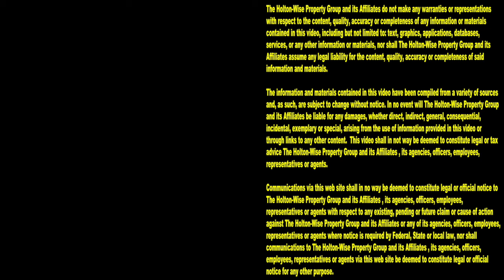Cleveland is the Best Market for the 1% Rule | Investment Properties For Sale - 12102 Imperial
The housing market is incredibly expensive in 2023. Investors from all over the world are wondering if there are any markets where you can still buy rental properties using the 1% rule. In this episode of The Investment Properties For Sale Show the HoltonWise team is taking investors on a tour of a single family house in the Cleveland real estate market that hits the 1% rule. The Cleveland market is one of the few cash flow markets that still allow investors to buy rental properties that meet or surpass the 1% rule. Tune in to HoltonWiseTV to learn more about investing in Cleveland real estate.

📺 HELPFUL RESOURCES
Holton-Wise FAQ